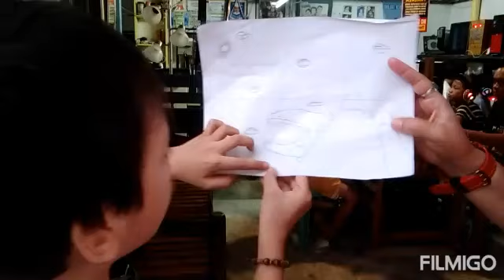Computer shop File Video Jan 22, 2020 Part 6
thank you so much! guys! for all the good comment in our comshop.. we love it i highly appreciate those comments.. thanks for viewing my blog for every single day..thanks for subs my YTC god bless us..

paano lumaki ang youtube channel
growing youtube channel
Small Youtuber Community
Small Youtubers
Small youtubers channel philippines
watch hours